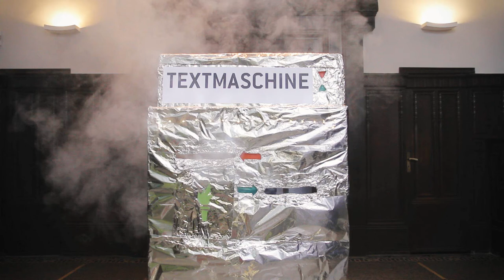Outtakes: Das Fest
Weihnacht braucht Verbündete: Bonusmaterial